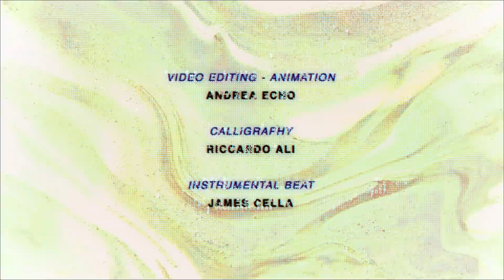ASKYOURSELFY #03 - Il futuro in una Blockchain ? - Tormento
AskYourselfY 03 - Il futuro in una Block-Chain?

☝🏼Y03: “Perché i cambiamenti ci spaventano al punto da non farci vedere il mare di possibilità che nascondono?”

👉🏼Dì' la tua nei commenti 🎤

🔥Ask Yourself Y nasce dalla voglia di porsi delle domande, chiediamoci perché?
La terza puntata è dedicata alle nuove tecnologie che stanno già rivoluzionando il mondo dell’Arte e presto cambieranno le regole in diversi ambiti, compreso il campo della musica.

Tra passato e futuro, guarda sempre lontano! ✌🏼

Editing & 3D Animation: Andrea Echo
Cover & Graphix: Ali Riccardo